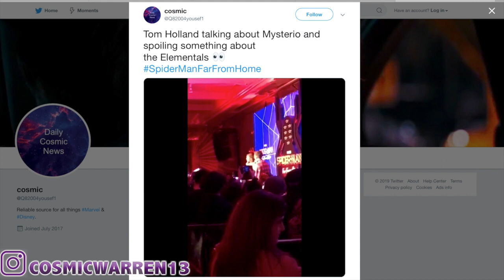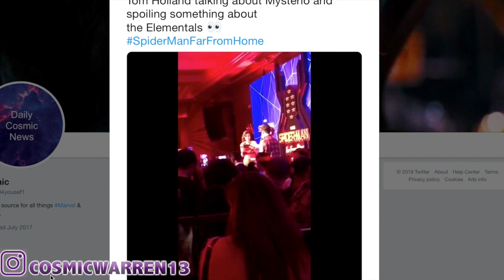TOM HOLLAND DROPS HUGE SPOILER ABOUT THANOS & ELEMENTALS - Spider-Man Far From Home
Hey everyone! Yesterday Tom Holland dropped a major spoiler about the elementals and Mysterio! Seems like with this spoiler comes some confirmation about what is really happening in Spider-Man Far From Home and what Mysterio is really up to. Let me know what you think of this breakdown! Woof Woof!

Giveaway - Winners will receive one Marvel Legends Item of their choice!

I believe all content used falls under the remits of Fair Use, but if any content owners would like to dispute this I will not hesitate to immediately remove said content. It is not my intent to in any way infringe on their content ownership. If you happen to find your art or images in the video please let me know and I will be glad to credit you.